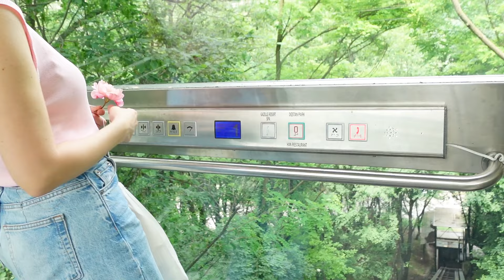Bizimle Birkaç Gün #11 - 🐝 Bolu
Serinin 11. videosu ile karşınızdayım.
Benimle bir kaç gün geçiriceksiniz. O yüzden serinin adı da 'Benimle Bir Gün' değil,  Benimle Bir Kaç Gün olabilir :)
Sadece doğal hayatımdan anlar var. Bir nevi instagramımda olan storylerimin uzun versiyonları...

Biliyorum çok ara verdik. Ben ev iş, annelik, Agula derken uzun bir süredir buraya gelemedim. Umarım beni özlemişsinizdir.